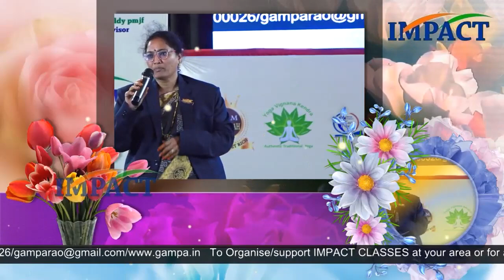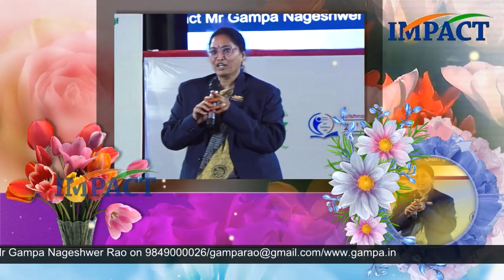Practice చేయండి ఫలితం పొందండి ||Chandrakala | IMPACT | 2022